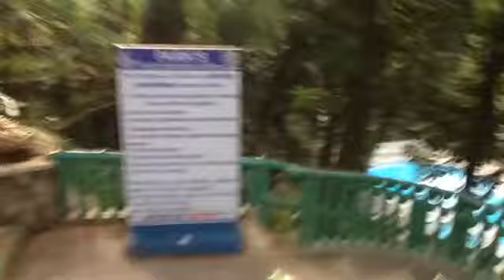VLOG - PHILIPINES 2015 (PART 1)